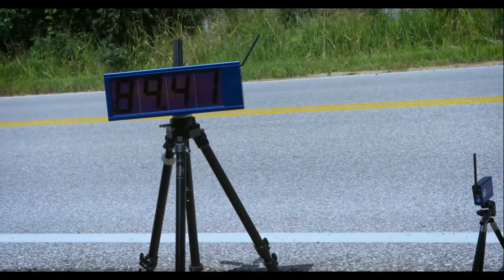People are awesome | Amazing Compilation| Life is So Good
Video shows how amazing people and world around is. This HD video is amazing Compilation of amazing people around the world.